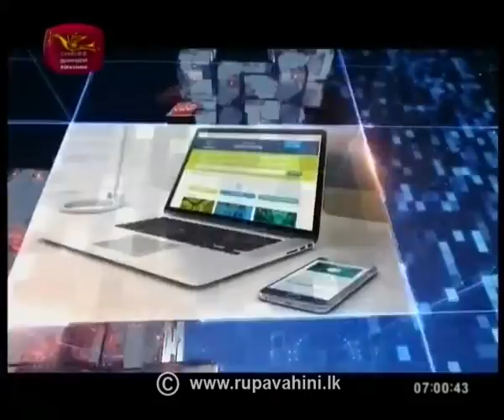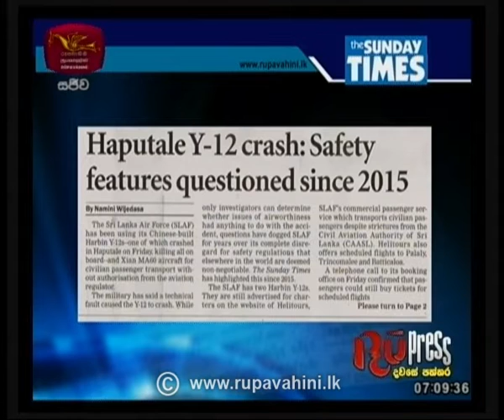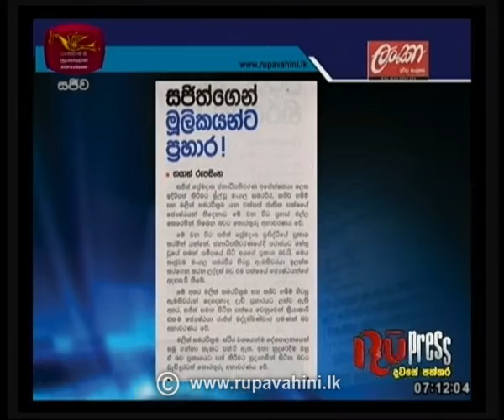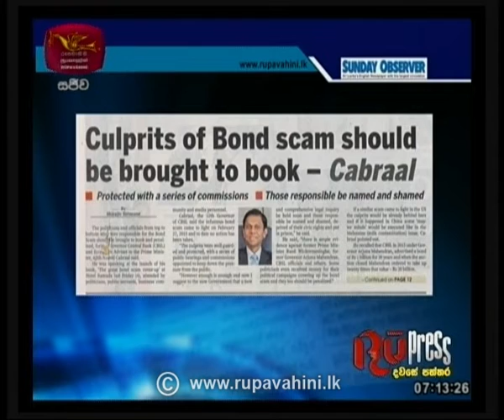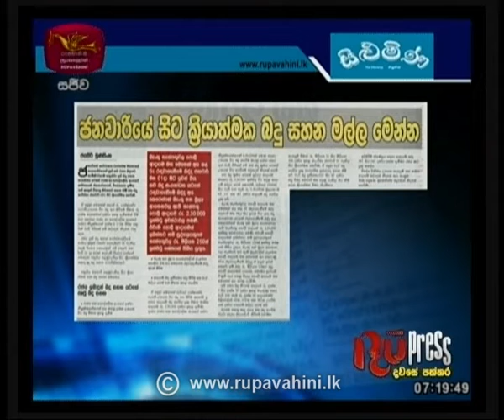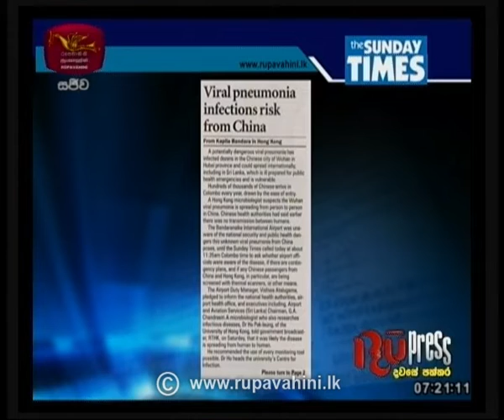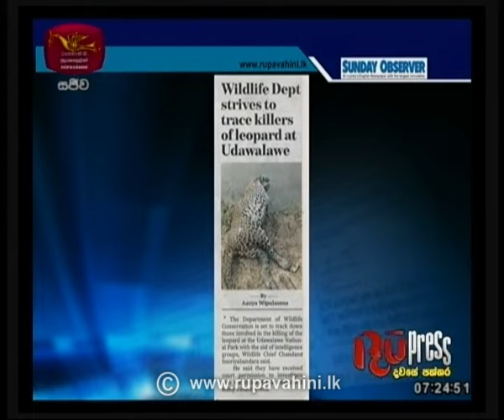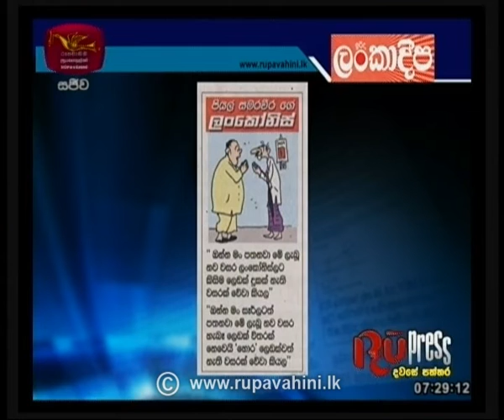Ru Press | 05-01-2020 | Rupavahini